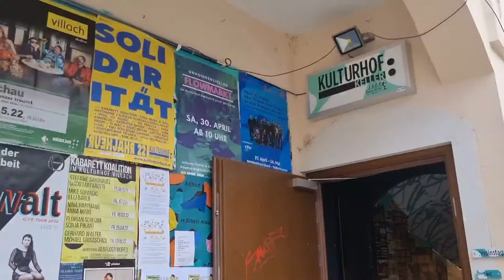Youngster Band Musikschule Villach